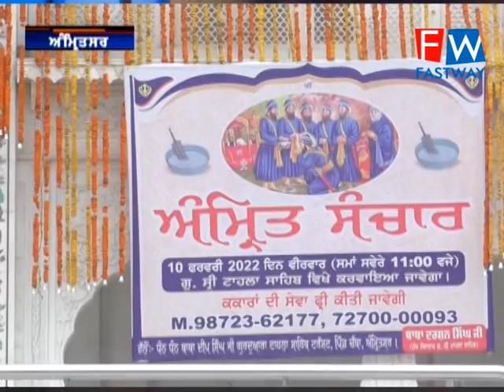10 ਫਰਵਰੀ ਨੂੰ ਗੁਰਦਵਾਰਾ ਸ਼੍ਰੀ ਟਾਹਲਾ ਸਾਹਿਬ ਵਿਖੇ ਧੰਨ ਧੰਨ ਬਾਬਾ ਦੀਪ ਸਿੰਘ ਜੀ ਦਾ ਸ਼ਹੀਦੀ ਦਿਹਾੜਾ ਮਨਾਇਆ ਜਾਏਗਾ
10 ਫਰਵਰੀ ਨੂੰ ਗੁਰਦਵਾਰਾ ਸ਼੍ਰੀ ਟਾਹਲਾ ਸਾਹਿਬ ਵਿਖੇ ਧੰਨ ਧੰਨ ਬਾਬਾ ਦੀਪ ਸਿੰਘ ਜੀ ਦਾ ਸ਼ਹੀਦੀ ਦਿਹਾੜਾ ਮਨਾਇਆ ਜਾਏਗਾ